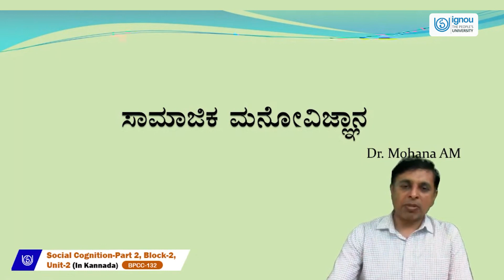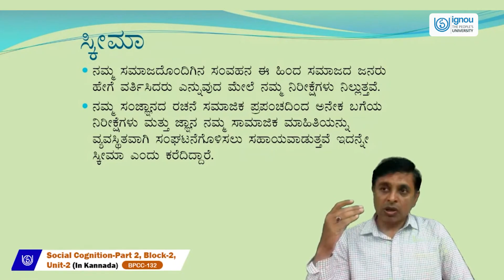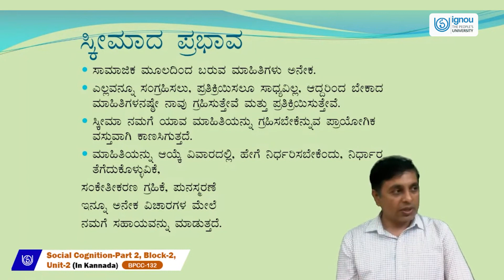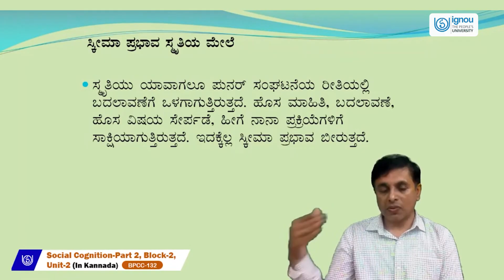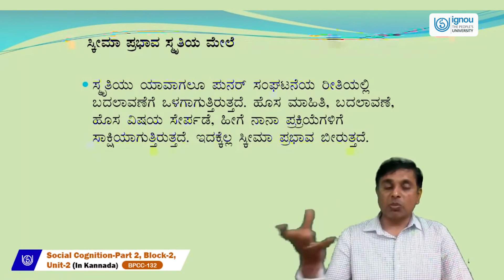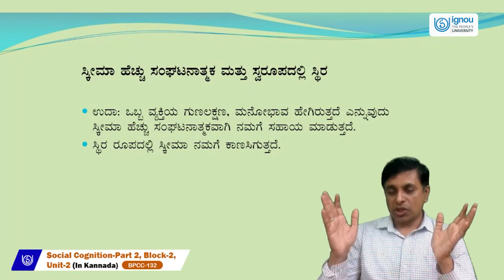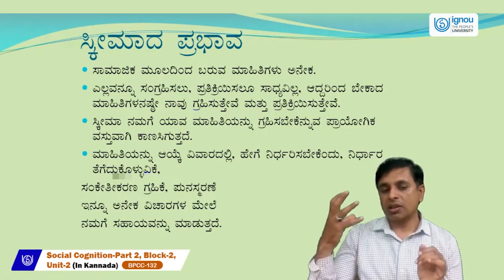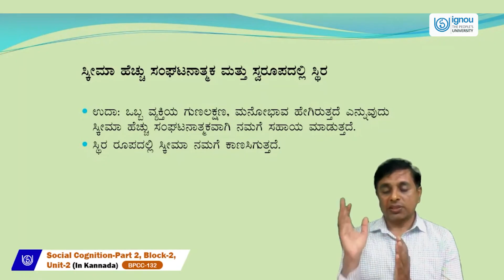Social Cognition-Part 2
BPCC-132(Kannada)
Dr. Mohana A.M
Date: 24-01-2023